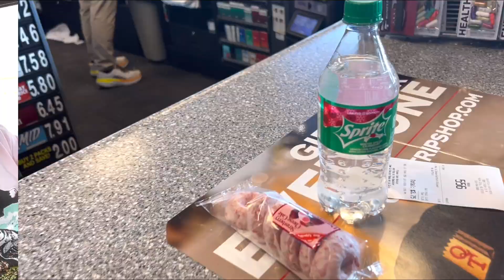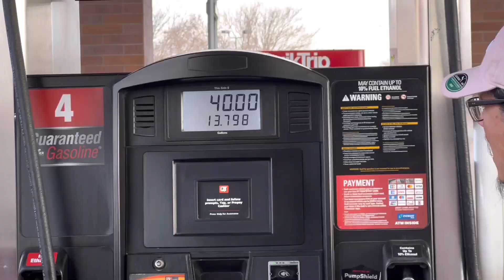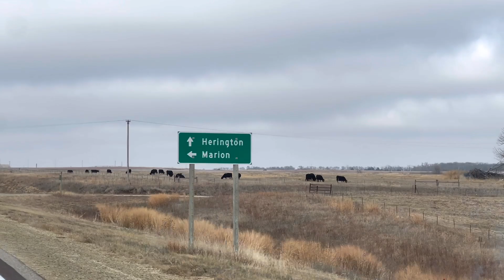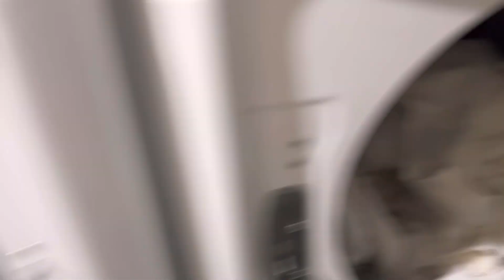VLOGMAS DAY 12 | We took a little road trip